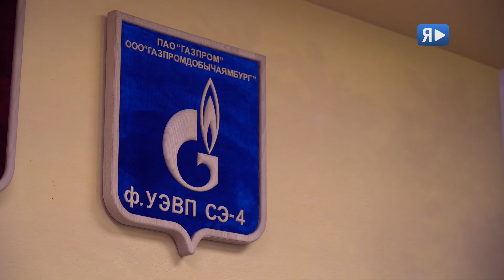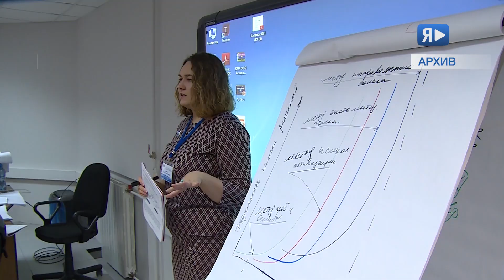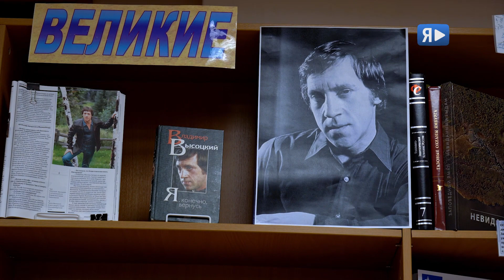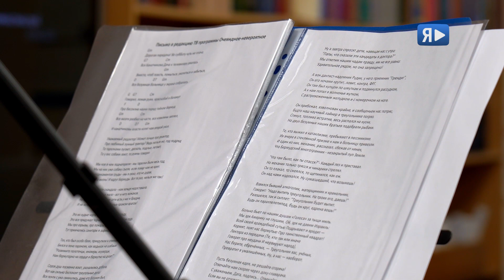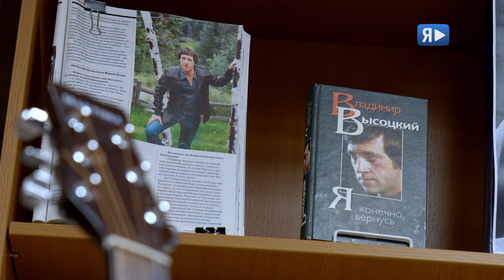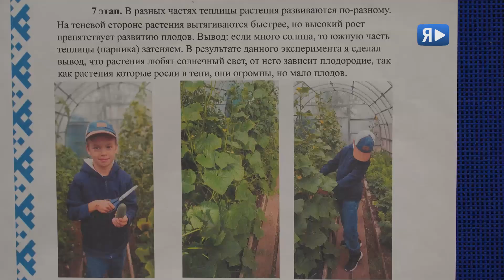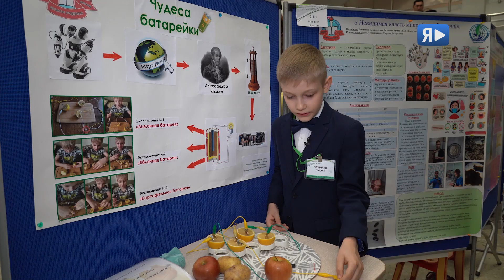6 февраля / Программа о людях и делах компании "Газпром добыча Ямбург"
00:20 ПО-ДОМАШНЕМУ / Ветеран УЭВП Александр Урбан создаёт комфортный быт для вахтовиков
03:23 ВСТУПАЙ, ПОКА МОЛОДОЙ / В филиале УТТиСТ поддерживают активность молодёжи
05:15 ВСЕНАРОДНЫЙ ВОЛОДЯ / В Ямбурге прошла литературная гостиная, посвящённая В.С. Высоцкому
11:03 ЧУДЕСА НАУКИ / При поддержке «Газпром добыча Ямбург» в Новом Уренгое прошёл фестиваль науки
13:55 С НОВЫМ ГОЛОМ! / В Новозаполярном завершился турнир по мини-футболу
15:03 ГОРОД БЕЛОГО СНЕГА / Смелый, яркий и НОВЫЙ всегда УРЕНГОЙ...